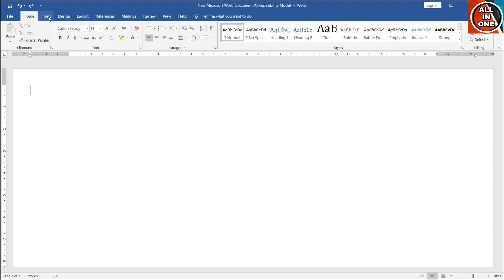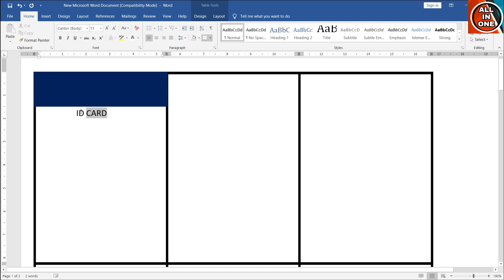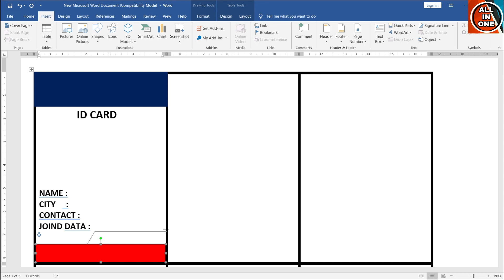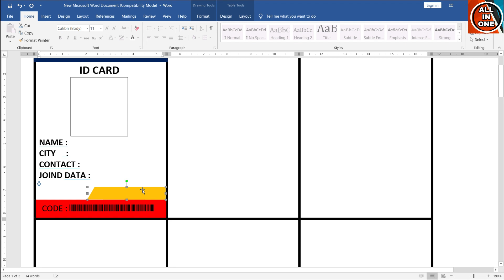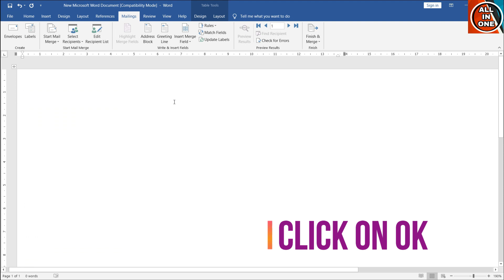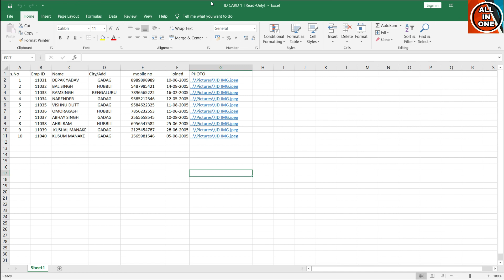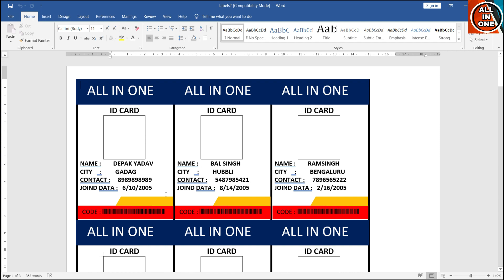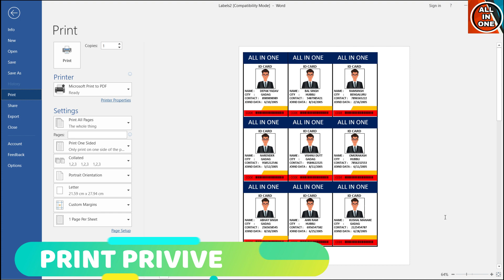Automatic ID card creation in MS word using ms Excel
Actomatic ID card creation In MS word using Ms Excel
Covered topics
COMPUTER GYAN GURUJI,
Advanced excel,
Mail merge,
Employee id card,
Auto generate id card,
Student id card,
Automatic id card generator-

video Equipment i use:
video editer -wondershare Fillmora9